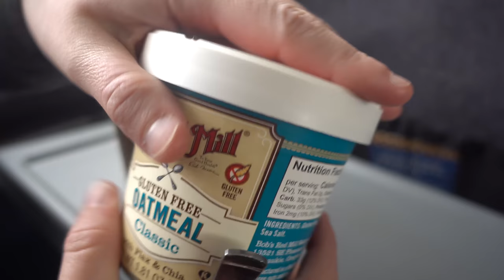Chicago Birthday Travel Vlog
I headed to the Windy City to celebrate my 30th Birthday! I celebrated by seeing the Cubs play and eating lots of delicious vegan food!